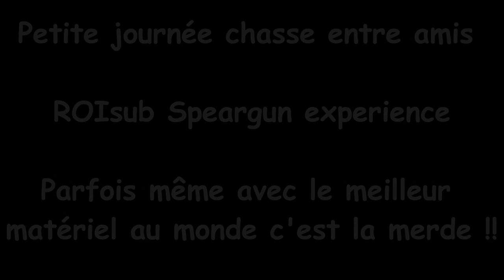Chasse sous marine en Corse -- Marc Breysse Une journée chasse POISSE -- Team RoiSub Corsica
une petite journée de chasse sous marine avec mes amis qui avait si bien commencer et c'est enchaîné de décrocher sur décrocher !!
mais malgré sa on a bien rigoler !!!